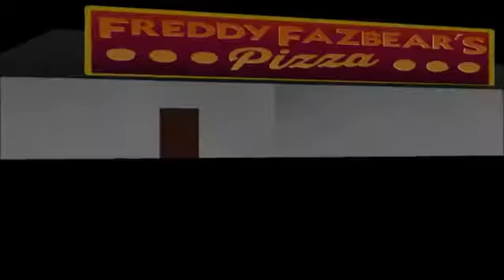When I try to play FNAF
Lol. I found this video of me.